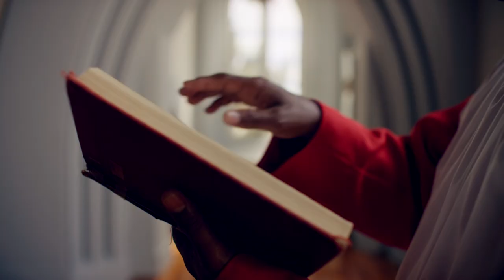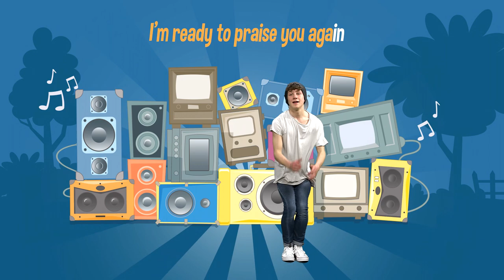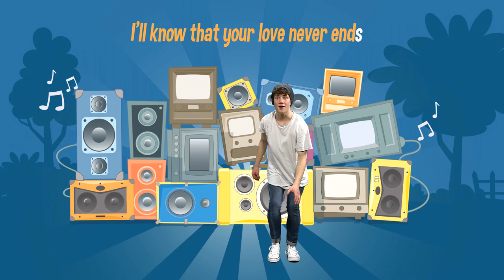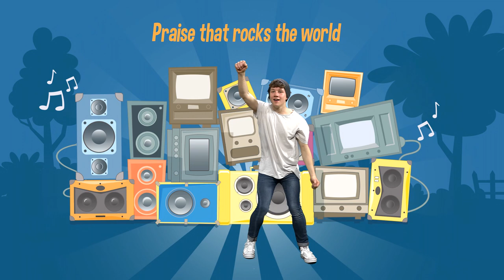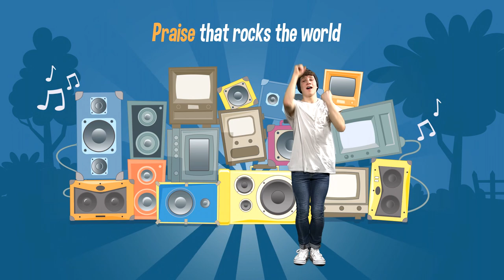Cheeky Pandas | The Duck Award: A Story About PRAISE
Join the pandas as they get nominated for an awards ceremony... but lose out on the award! Will CJ learn how to PRAISE God in every situation? Watch this funny episode and find out about how God deserves our PRAISE all of the time!
Connect with The Cheeky Panda’s
Episode Title: The Duck Award
Theme: Praise
Song: Praise That Rocks The World
Special Guest: Guvna B
Synopsis: Even on bad days, it does us good to praise God because it reminds us of how good he is, and how much he loves us. In the Cheeky Panda treehouse the pandas have been nominated for an award but don't win it. They learn that praise is important in every situation, because it shows God how much we love him. Just as Paul and Silas praised God when they were locked in prison, we should praise God because he is good every day!

Content, Creative Direction & Project Management by Pete & Nicola James and Fran Atfield
Hosted by Martha Shrimpton & Marcel White

Praise That Rocks The World
CCLI: 7172809
Lyrics by Pete James
Production by Willie Weeks & Jamie Parker

The Cheeky Panda Theme Song (featuring Pete James)